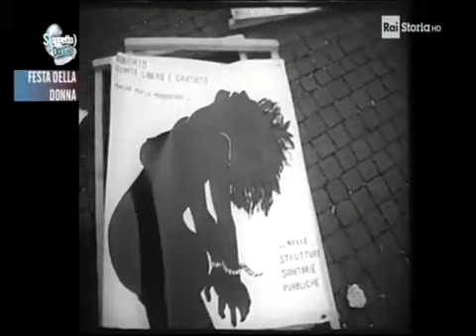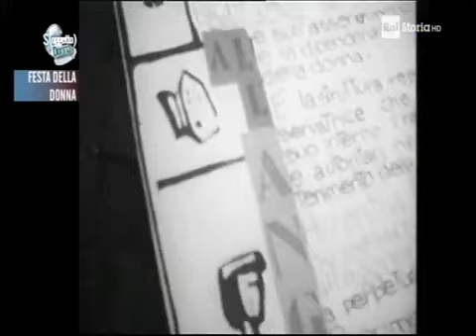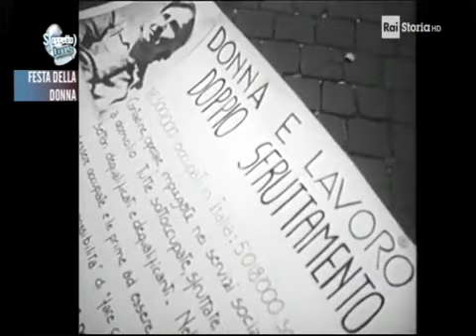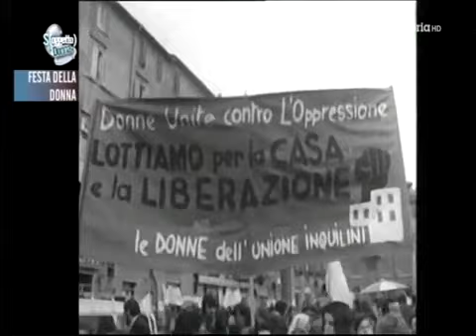Aborto: Immagini delle manifestazioni italiane degli anni '70 + Intervento di Franca Rame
Video contenente un estratto dal documentario "Trent'anni di oblio: '68-'78 Dieci anni di lotte" (1998) di Silvano Agosti, in cui sono presenti immagini e interviste realizzate negli anni '70 durante le manifestazioni in favore della legalizzazione dell'aborto in Italia. E' inoltre presente un'intervista a Franca Rame (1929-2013), in cui l'attrice ricorda e racconta quel periodo storico, citando anche lo spettacolo teatrale "Il Fanfani rapito" (1975), da lei realizzato insieme al marito Dario Fo (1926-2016).

L'estratto dal documentario "Trent'anni di oblio" presente nel video, è stato proposto all'interno di una puntata del programma "Soggetto Donna" trasmesso da Rai Storia nel corso del 2020. Per informazioni sul programma "Soggetto Donna":